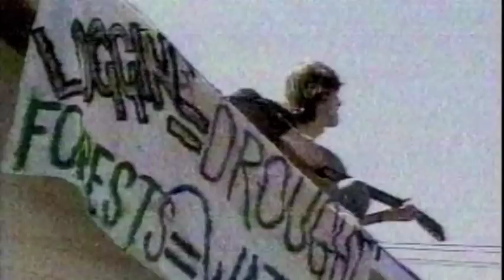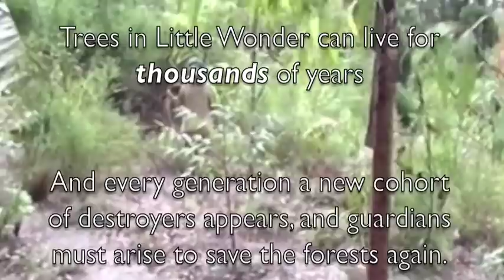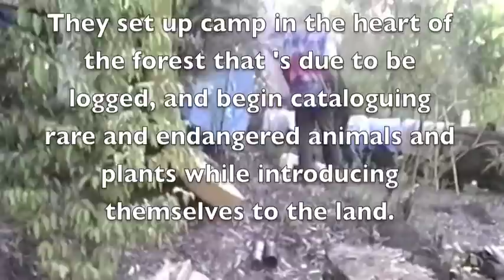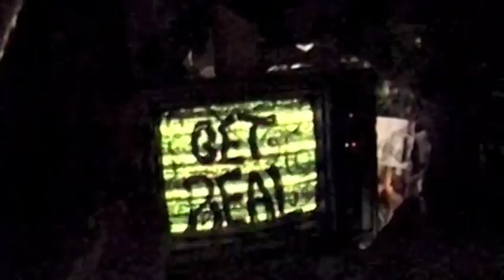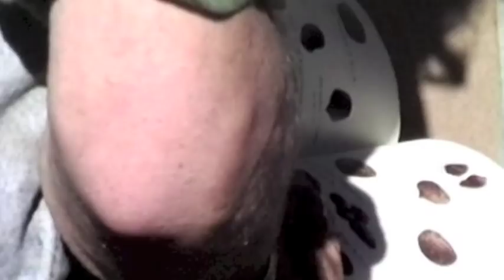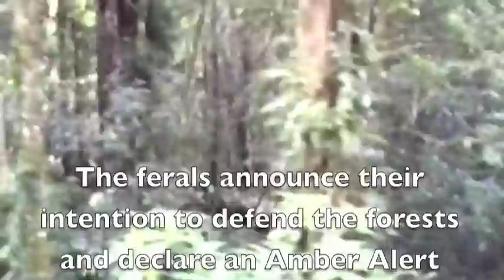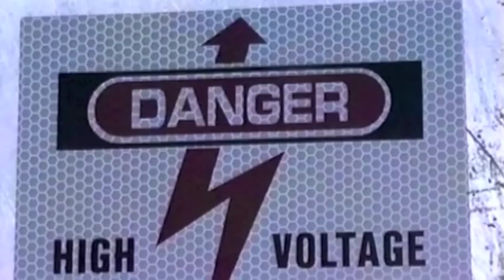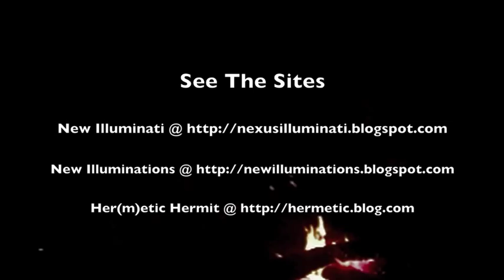Feral Tribes - Saving Little Wonder 1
Feral Tribes - Saving Little Wonder Part 1
Occupy the Forests! The true story of indigenous Australians reclaiming their stolen lives and lands with help from dreadlocked ferals and hippy activists.

Be aware - contains strong language, nudity, radical concepts and lifestyles. All people shown will be deceased one day (if they aren't already)

Now they want to cable log (totally level) many of these forests!!! To keep up the actions and videos I've started a fundraising campaign, too - this film alone has cost me in excess of $10,000 (and a criminal record) so far...